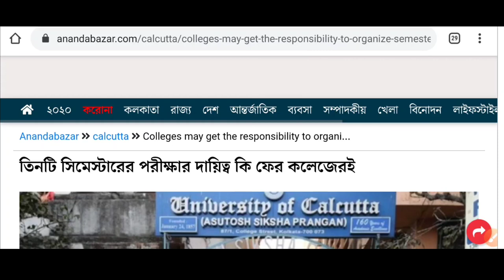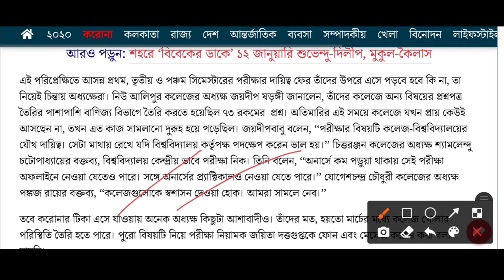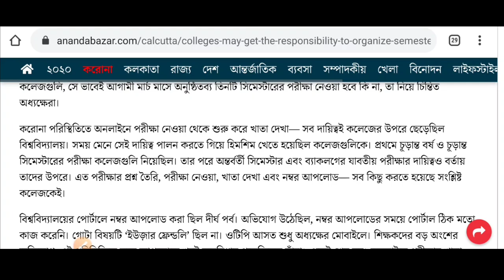মার্চের পরীক্ষা নিয়ে জল্পনা: Online or offline exam | calcutta university exam 2021